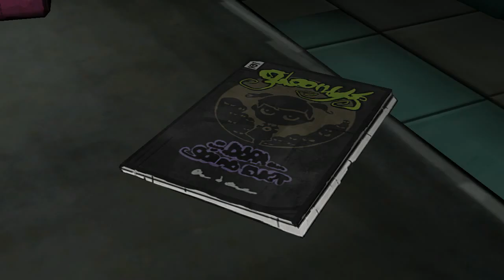Law And Order: Legacies -Episode 4 (Part 1)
Not sure why the graphical glitches occurred in this episode. I checked on the telltale forums and nothing really stood out as a useful fix. Please bare with it.